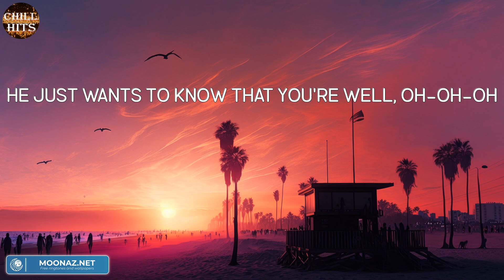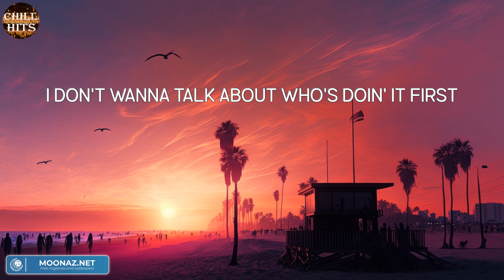As It Was (Mix Lyric) - Harry Styles | Grupo Frontera, Katy Perry